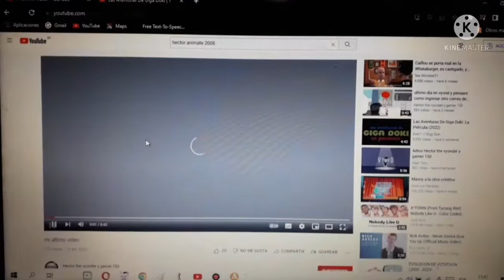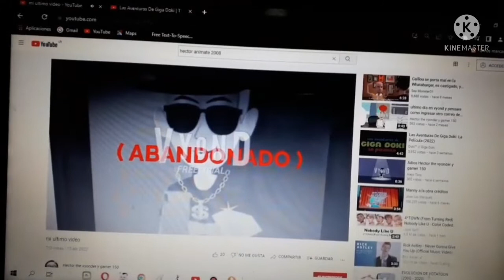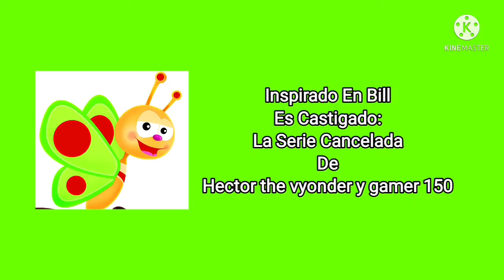Las Aventuras De Giga Bill | T1 E6 | Hector El YouTuber | Vyond Channel